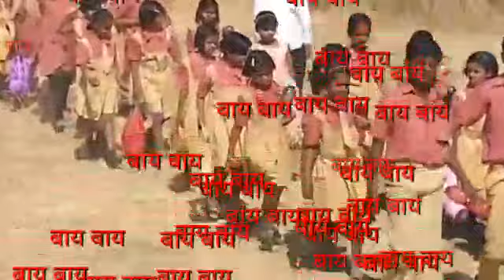Ropwatika, Golden sitaphal plant